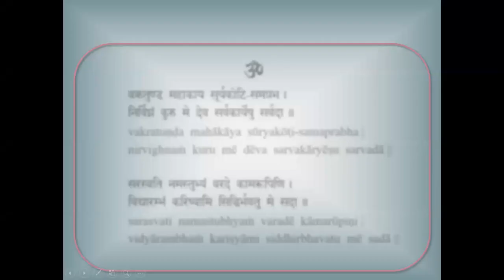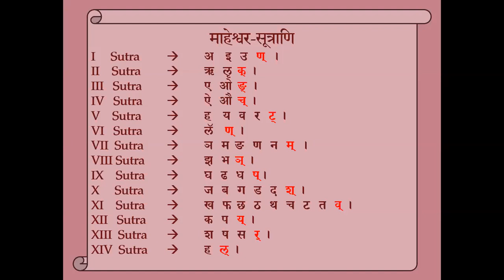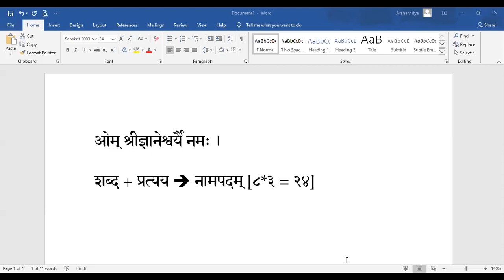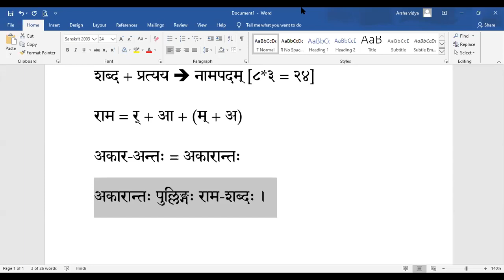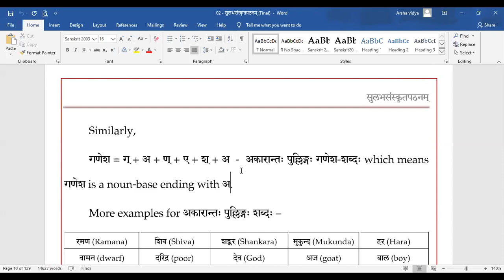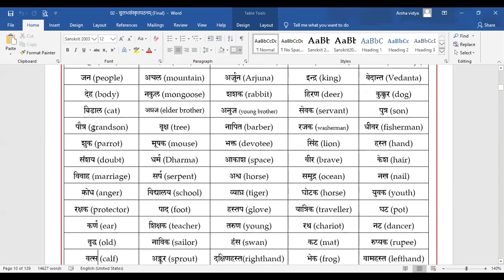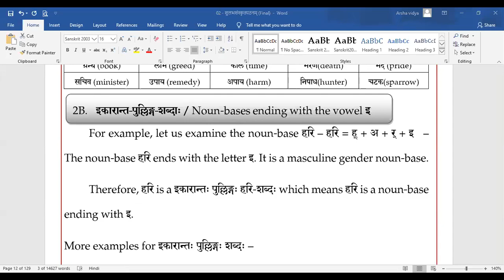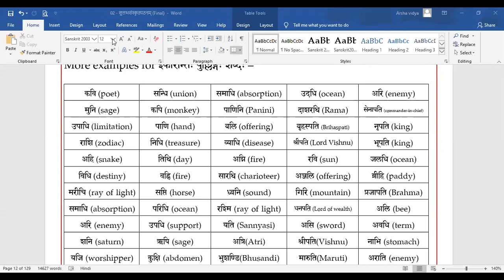Saṃskṛtam 2019 (M) - 021